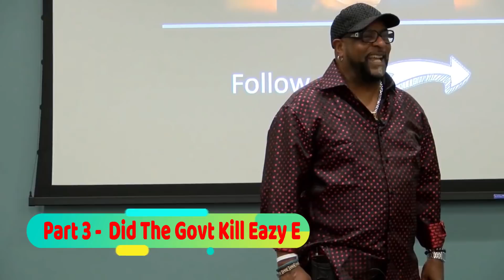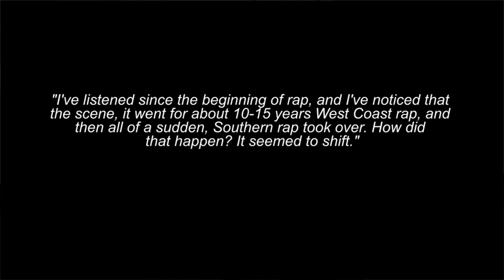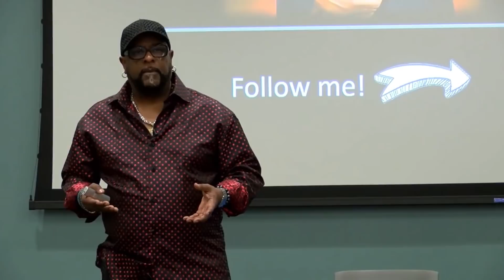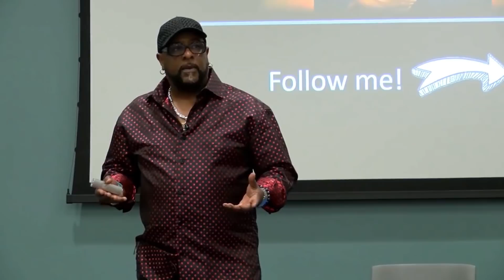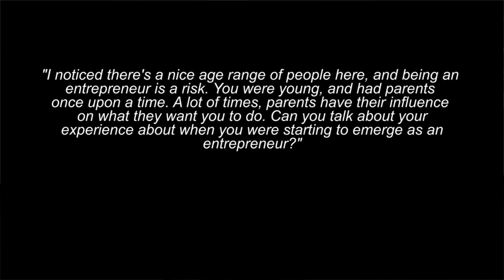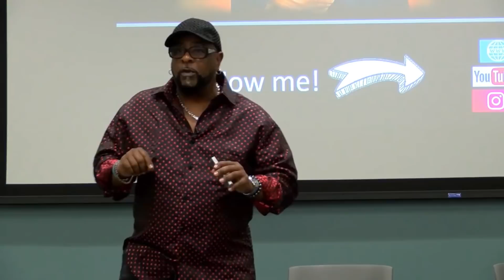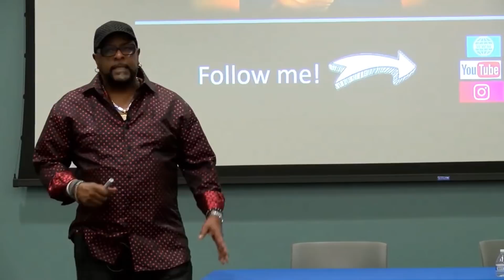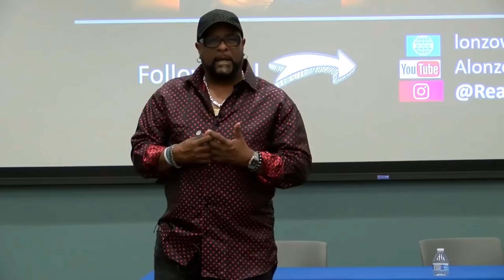Conspiracies Surrounding The Death Of Eazy E - Not Without Alonzo